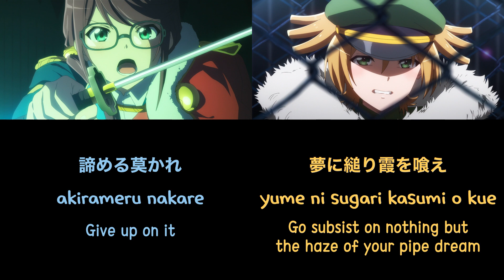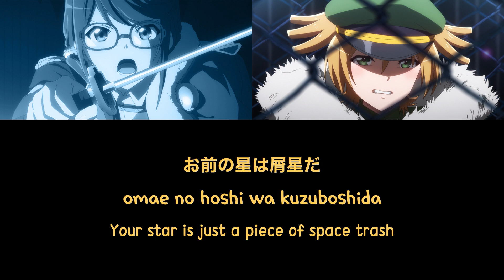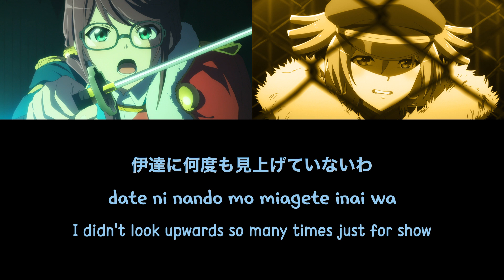Pen : Chikara : Katana - Hoshimi Junna, Daiba Nana KAN/ROM/ENG Color Coded Lyrics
Pen : Chikara : Katana (Pen : Power : Sword) - Hoshimi Junna (CV: Hinata Sato), Daiba Nana (CV: Moeka Koizumi) KAN/ROM/ENG Color Coded Lyrics

fun (?) thing i just noticed: in the very last line it sounds like junna is saying "wo" instead of "de", but in the official lyrics card it says de, and wo would be less grammatically correct here, so it seems like it's entirely a change for rhyming purposes (i do think it'd feel a little jarring if she said de there bc it wouldn't rhyme... I always brace myself for it and it never happens lol) anyways i just kept it as de in the romaji here